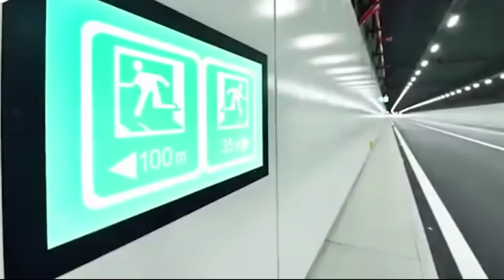New York’s $55 BILLION Plan To Connect Long Island And Connecticut!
Today, let’s delve into the proposed Long Island Sound Crossing. For decades, travelers heading from Long Island to Connecticut have stared across the narrow band of blue that separates them — a journey of only 20 miles, yet often a frustrating 3-hour journey through New York City’s tangled highways. Beneath that stretch of water, known as the Long Island Sound, lies one of America’s oldest unbuilt dreams: a direct bridge or tunnel connecting the two shores. Imagine driving from Bridgeport to Port Jefferson in twenty minutes instead of waiting in a ferry line or inching through Bronx traffic. It’s a vision that has fascinated engineers and politicians for generations, inspiring studies, protests, and billion-dollar debates. Now, as congestion worsens and climate threats grow, the question resurfaces with renewed urgency: is it finally time to build the bridge?

Video Chapters:
0:00 Intro
1:19 The Need for a Crossing
2:41 History of the Long Island Sound Crossing
3:54 Constructing The Bridge
5:37 The Tunnel Option
6:43 A Bridge-Tunnel Hybrid
8:07 Funding
9:56 Future Outlook